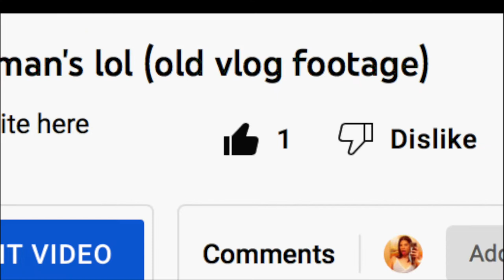emergency visit to the eye doctor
lol hiiiii babe